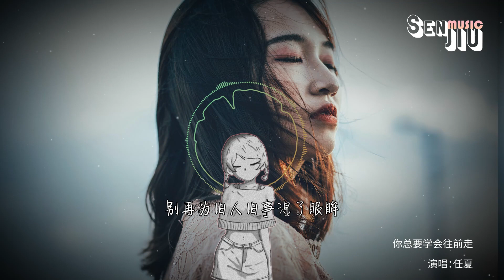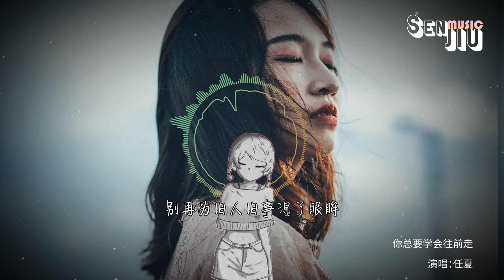任夏 - 你总要学会往前走『你往前走 不要回头，别再为旧人旧事湿了眼眸。』【動態歌詞Lyrics】2024 熱門歌曲 | 2024 新歌推送 | 抖音十大熱門歌曲 | 最火最熱門洗腦抖音歌曲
演唱：任夏
作词：任夏
作曲：曲多美
可能你走错了路
可能你看错了人
可能你哭的最伤心的夜
突然变成了大人
可能你少了天真
可能你多了爱恨
希望你见过所有的混浊
眼里依然还有星辰
你往前走 不要回头
上天让你错过谁都有理由
怕你受伤 独自承受
才把最好的人留到最后
别再为旧人旧事湿了眼眸
别怕失去 学会放手
世上还有另一种幸福
叫曾经拥有
可能你少了天真
可能你多了爱恨
叫曾经拥有
叫曾经拥有